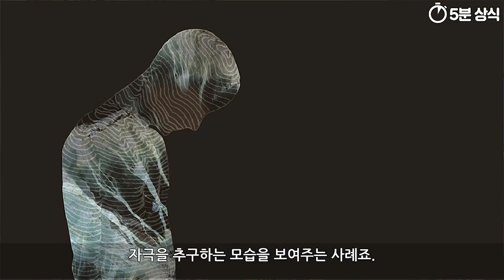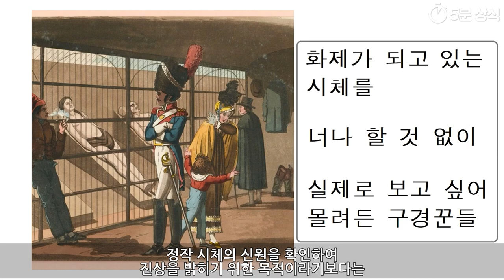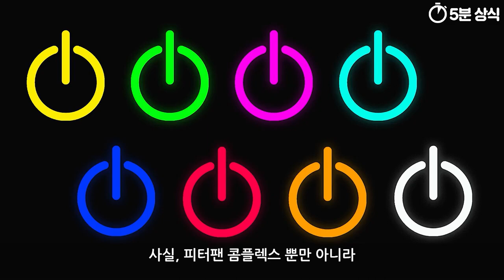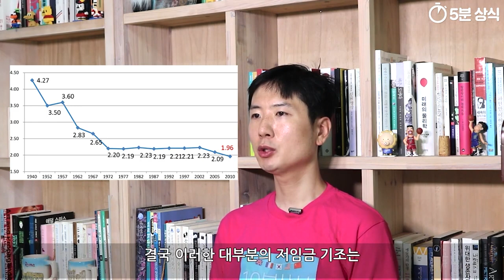파리 시체박물관 , 피터팬 컴플렉스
시체박물관
파리 시체박물관
피터팬 컴플렉스